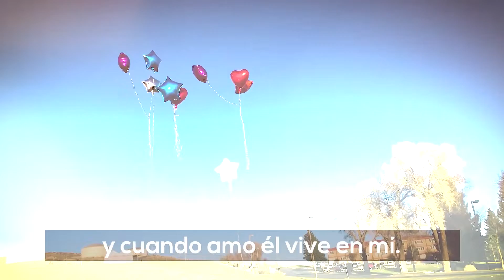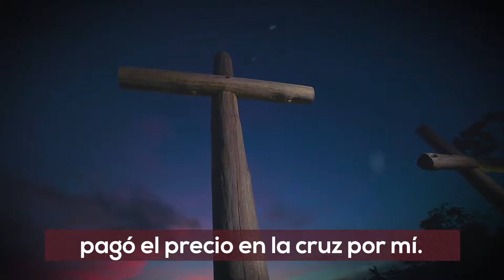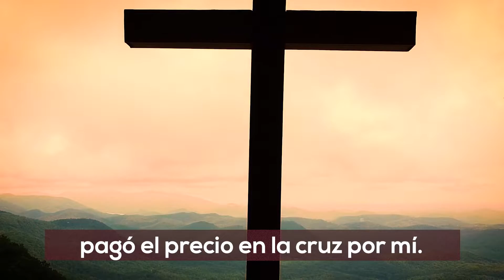¿AMOR INCONDICIONAL? | SEMANA SANTA TEENS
¿Crees que son buenas las condiciones? ¿Hasta qué punto podrían ayudarnos o perjudicarnos? No te desconectes de este programa que hoy aprenderemos sobre un amor sin condición, el amor incondicional